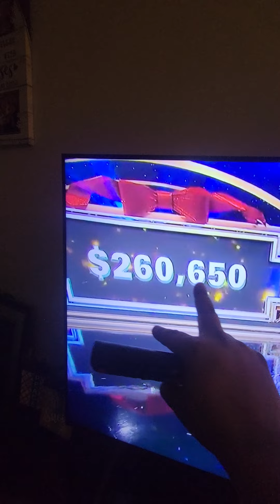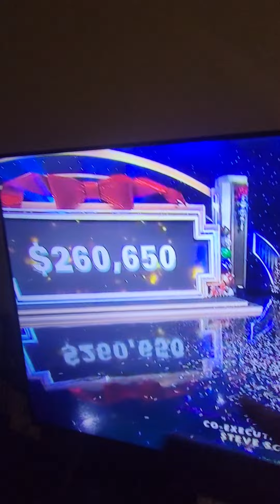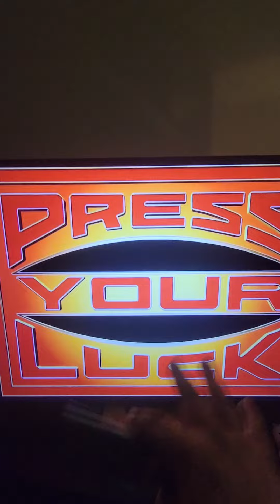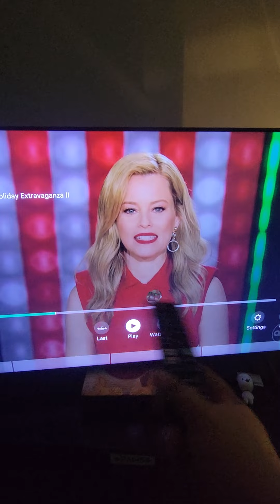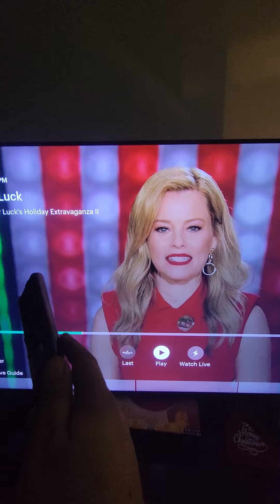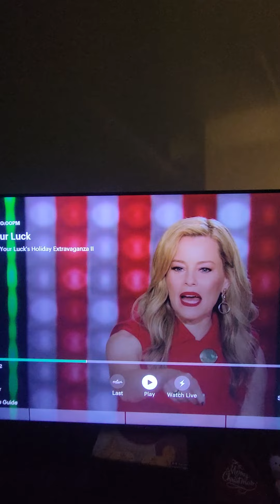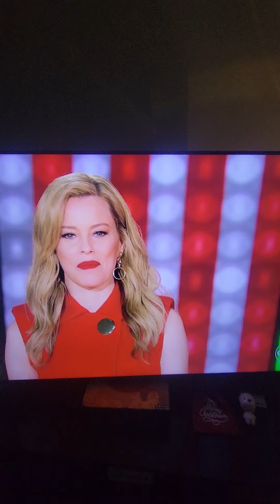💥2023 IS ENDING BUT 2024🐉 WILL BE ONE TO REMEMBER! 💥